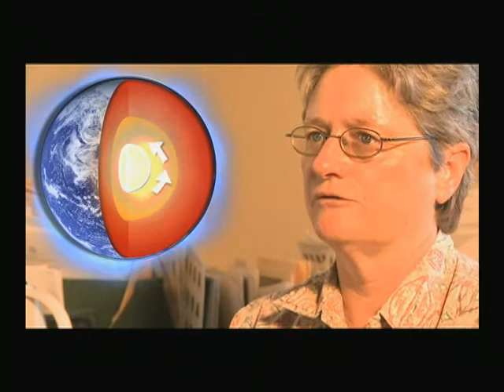Heading Due South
Scripps researchers gather geomagnetic signs to determine if Earth's magnetic field is currently headed toward a complete reversal. Series: Scripps Profiles [2/2010] [Science] [Show ID: 18136]